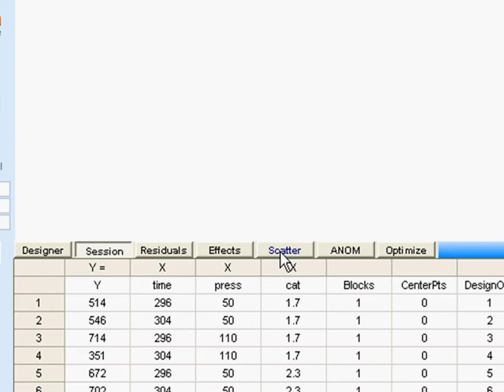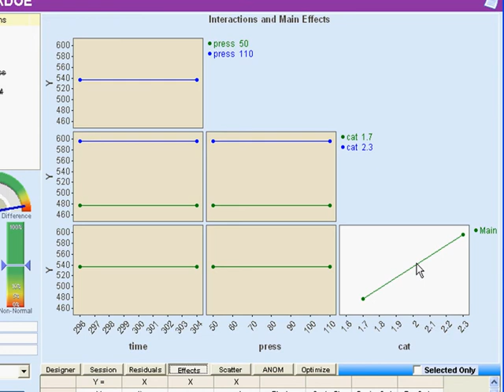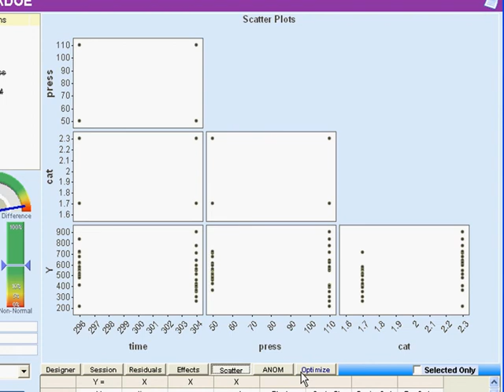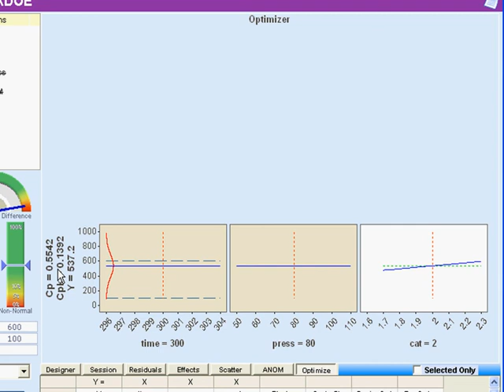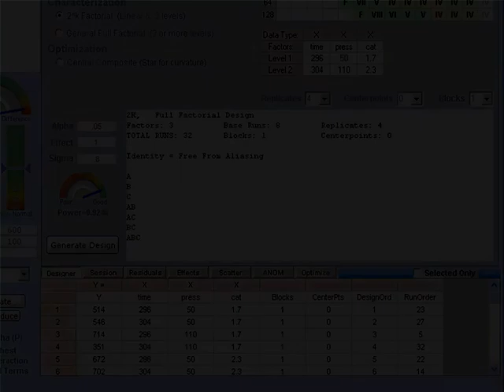QuikSigma Design of Experiments Part 4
Design of Experiments, or DOE, allows you to simultaneously test the effects of multiple input variables on output variables.  QuikSigma makes the investigation simple.